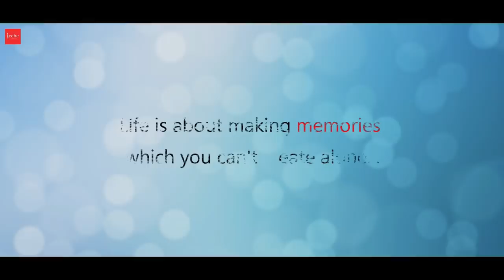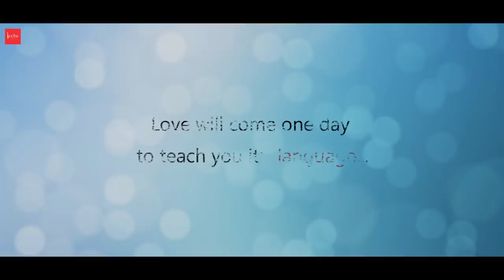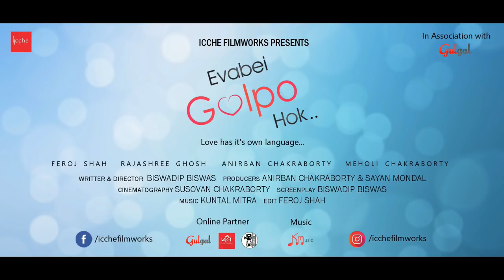Evabei Golpo Hok | Official Trailer | Releases 14th February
"Evabei Golpo Hok" is an upcoming Bengali Shortfilm.

An Icche Filmworks Production.
In Association With Gulgal

Cast - Feroj Shah, Rajashree Ghosh, Anirban Chakraborty, Meholi Chakraborty

Writter & Director - Biswadip Biswas
Cinematographer - Susovan Chakraborty
Edit - Feroj Shah
Producers - Anirban Chakraborty & Sayan Mondal

Online Partner - Gulgal | Werbangali | Kolkata Movie Database